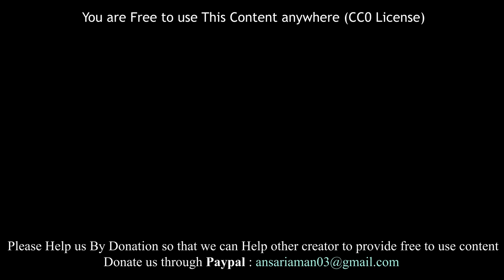Mountain Climbing in Nepal - Free to use (CC0 Licence)